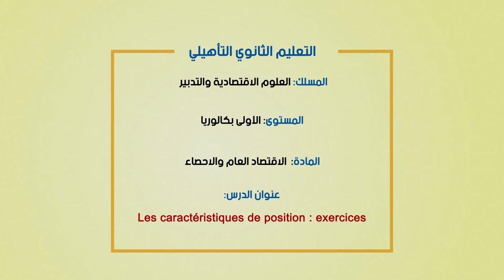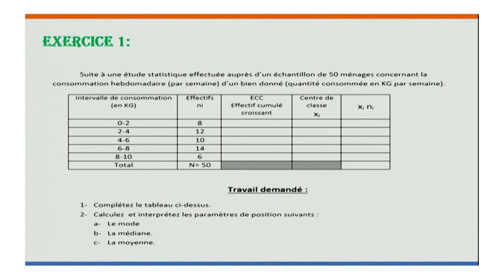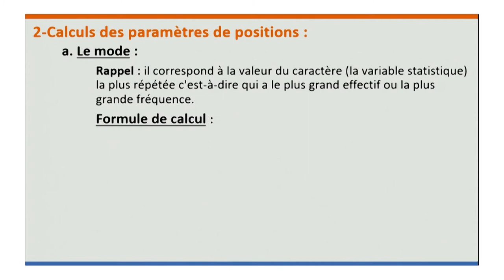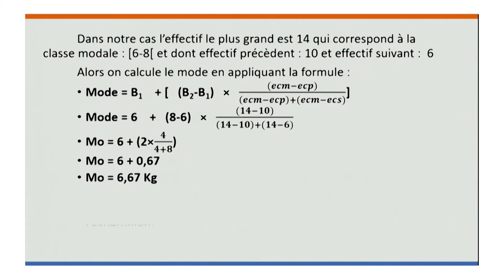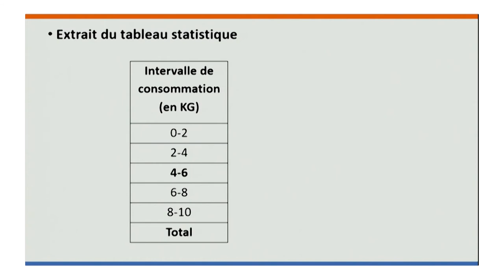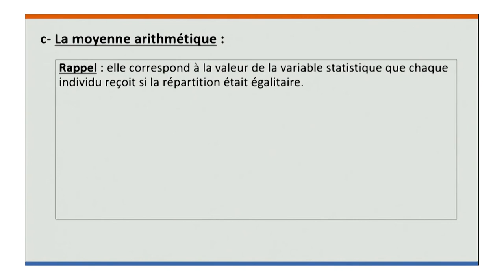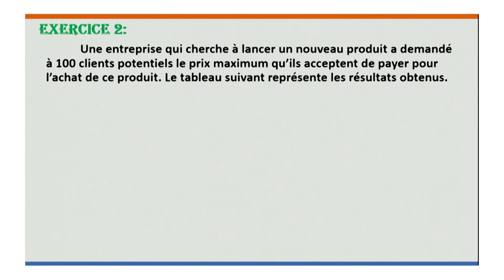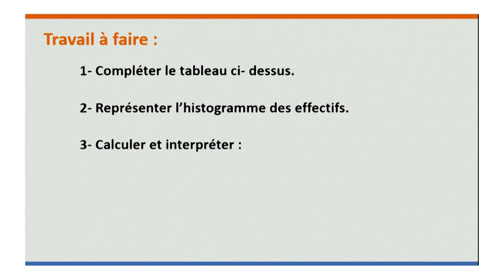Laayoune diffusion SAM 13JUIN C16